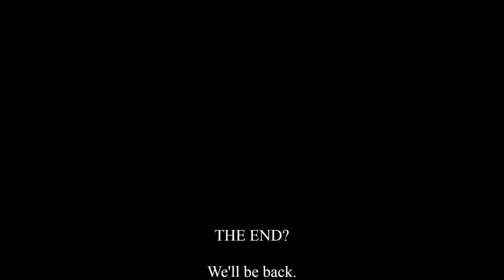SANDOW - Alternative End Credits Montage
Song: End of Romance (feat. Lebrock) (Instrumental) · TV Players

End of Romance (feat. Lebrock)